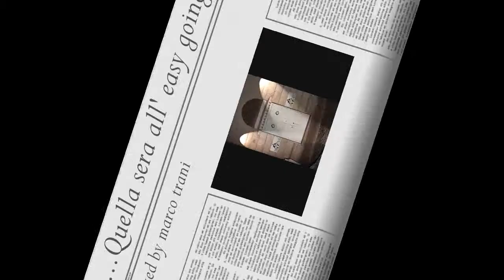Francesco Borgese dj - quella sera all' easy going